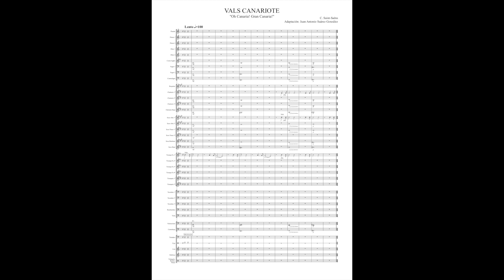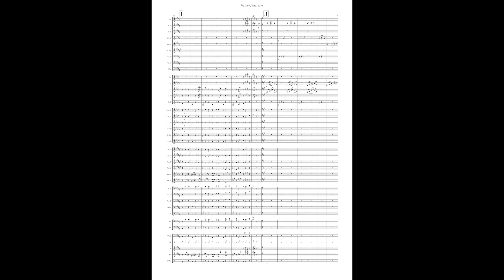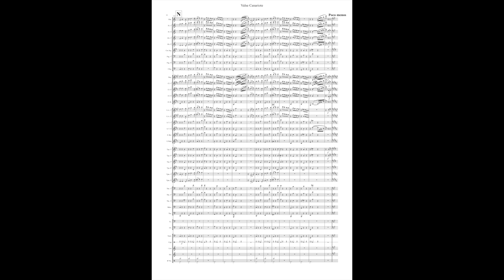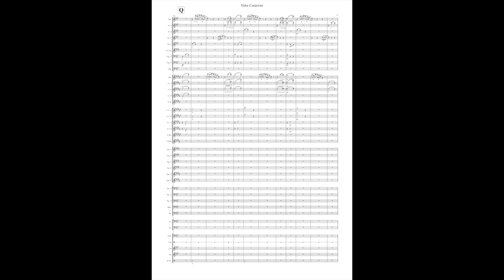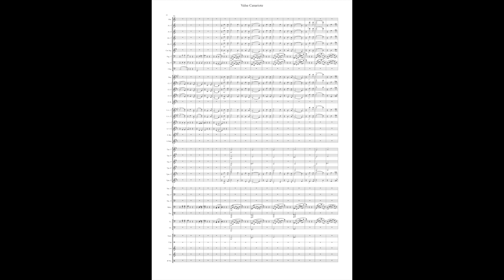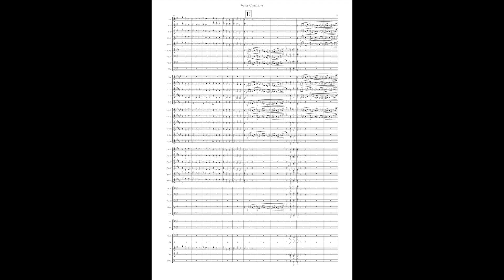VALSE CANARIOTE Camille Saint-Saëns, Adaptación: Juan Antonio Suárez González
El célebre compositor francés Camille Saint-Saëns pasó nueve temporadas en la isla de Gran Canaria huyendo de la fama y para descansar. Llegó la primera vez a la isla bajo un nombre y oficio falso. La mala suerte quiso que lo reconocieran al poco tiempo, cosa que no impidió que se quedara y volviera en otras ocasiones. Durante su primera estancia conoció a una familia cuya hija tocaba el piano. En el recibimiento ella tocó una obra pianística de un autor francés, nada menos que la “Danza Macabra de Saint-Saëns ¡sin saber que era a él a quien tenía delante!
Será a ella, a Candelaria Navarro Sigala, a quien dedicará esta obra original para piano.
Grado: 5
Duración: 6’06’’ aprox.